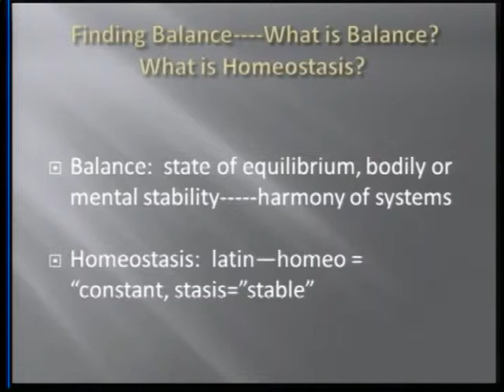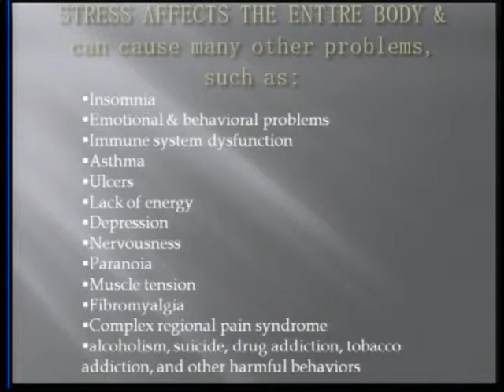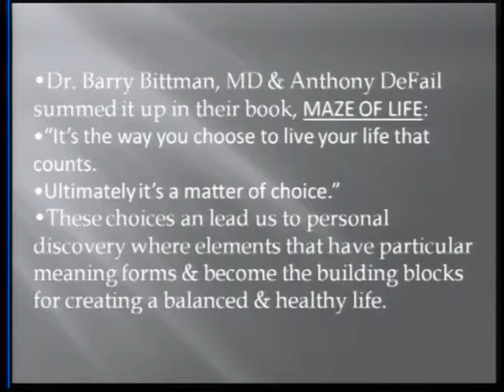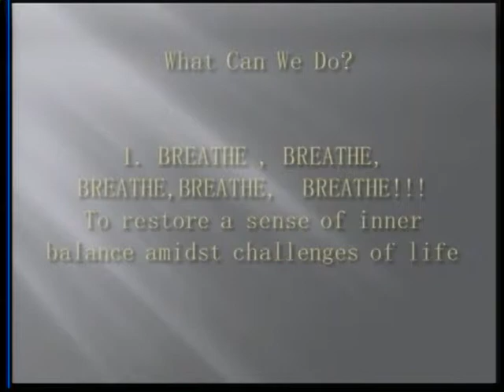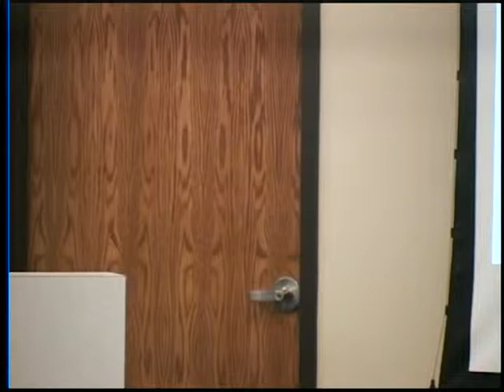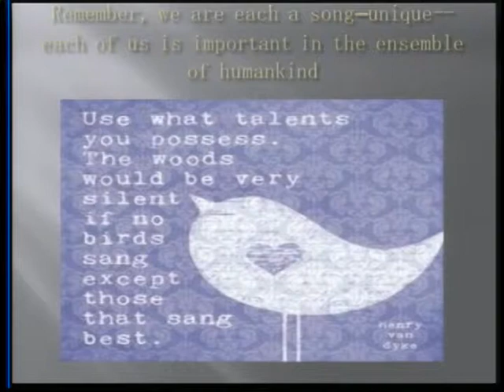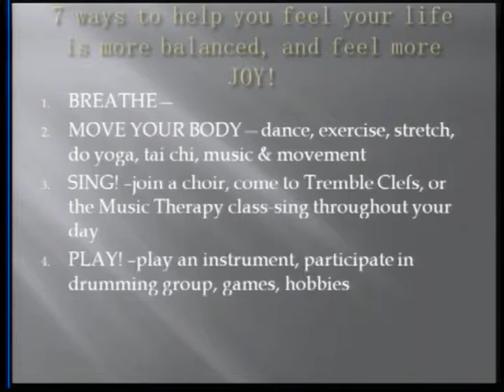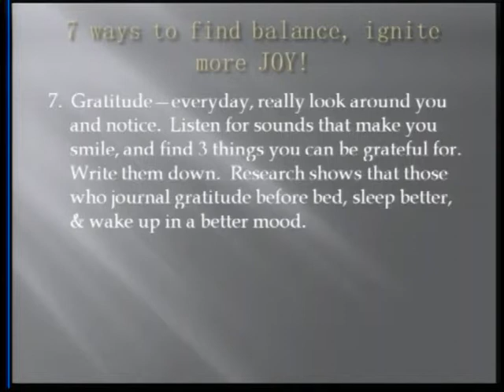Finding you Balance, Ignite your JOY!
Speaker:  Carla Carnegie, MT-BC Presentation Titled: Finding you Balance, Ignite your JOY! As the new year starts and we find many stressors coming at us. Higher bills from the holidays, lack of sunshine, many more grey weather days and more. January is a great time to discover tools to help find your balance and reduce your stress.